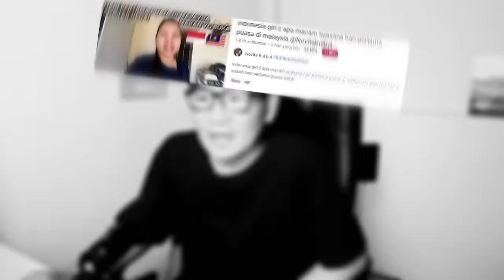Saya SHOCK‼ MALAYSIA Kok Macam Ni⁈ Hal Ini Tak Biasa Di INDONESIA⁈ Ini Memang BERBEZA⁈ Cakmojib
GAES BANTU SUPPORT CHANNEL KITA :

+ @CAKMOJIB TV
+ @KEBUN CAKMOJIB